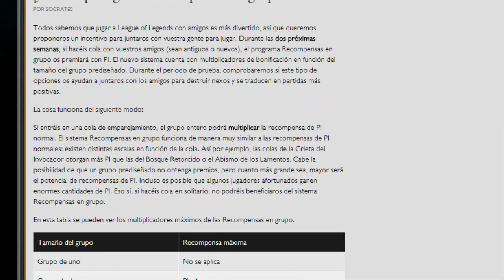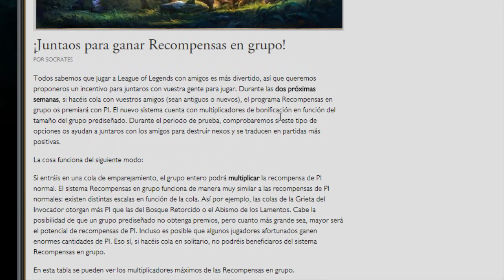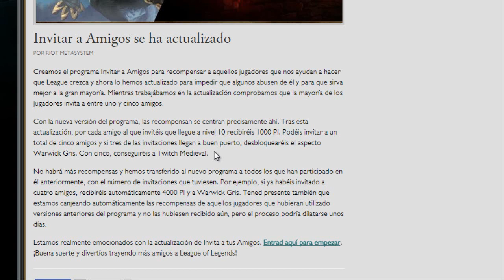RECOMPENSAS POR JUGAR CON AMIGOS!! LOL ^^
Vídeo RANDOM: "CAMBIOS FUTUROS en LEAGUE OF LEGENDS (Runas, nuevo campeón,...)"

Woooh! Para las dos proximas semanas nos podremos llenar de PI jugando DuoQ :D